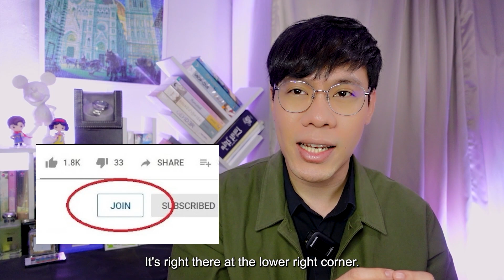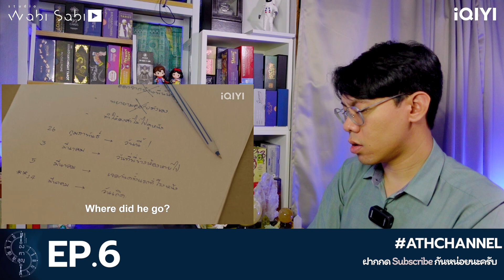(AUTO ENG CC) REACTION + RECAP | EP.6 | องศาสูญ Absolute Zero Series | ATHCHANNEL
List
00:00 Intro
03:14 Reaction
46:31 Recap (Eng sub CC)

"แด่องศาผู้สิ้นสูญ และแด่ส่วนศูนย์ในทุกเศษส่วนของความสัมพันธ์"

รับชม Absolute Zero Series | องศาสูญ พร้อมกันทุกวันพุธ เวลา 20.00 น. บนแอปพลิเคชัน iQIYI และเว็บไซต์  iQ.com ที่เดียวเท่านั้น

Founder : Hamudiary